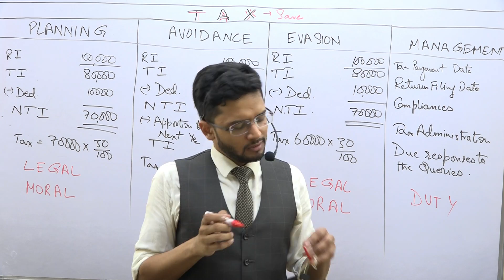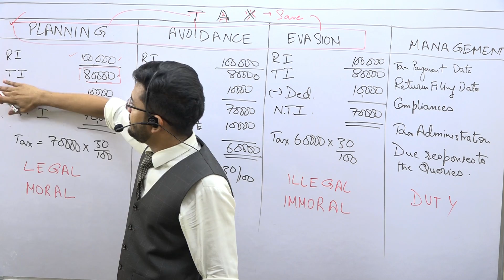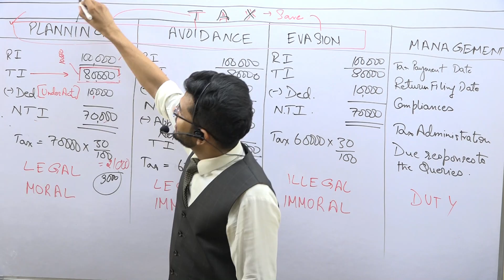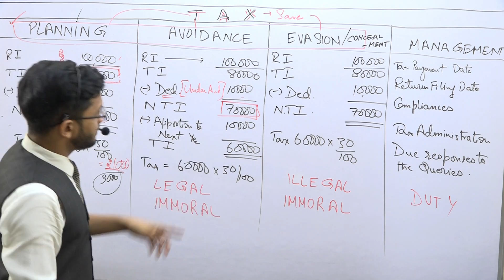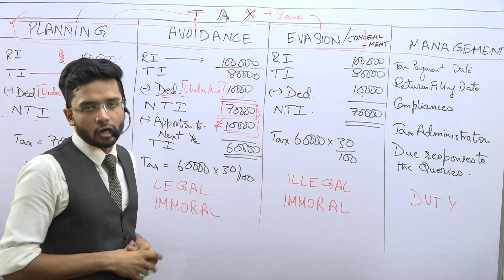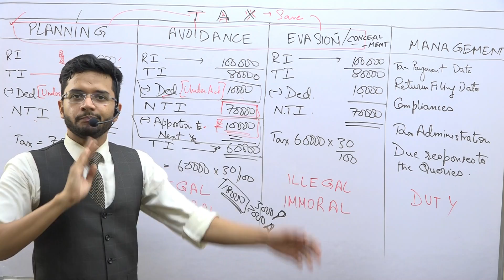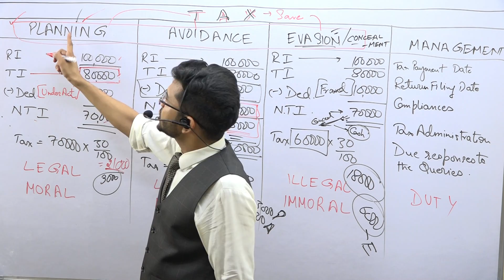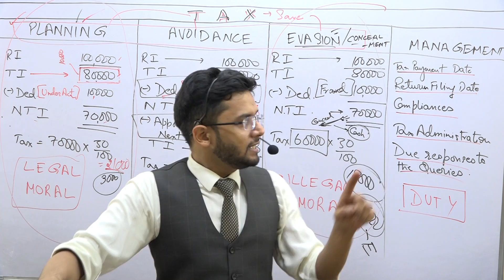Tax Planning VS Tax Evasion | Direct Taxation Classes for CMA Inter - Paper 7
Enroll to the exclusive Direct Taxation course for CMA INTERMEDIATE GROUP 1

The debate between Tax Planning and Tax Evasion is an age old debate which takes place in the taxation world. In this lecture, I have taken up this concept in detail, while teaching the Basic concepts of Direct tax (Paper 7) to the CMA Inter students. Link to the Previous Videos:

These video lectures are relevant for CMA Inter students who are scheduled to give their exams in June 2021. They are recorded strictly as per the study material provided by the Institute of Cost Accountants of India and covers 100% practical and theory portions as prescribed in the Syllabus 2016 of ICAI.

Inquiry on pen drive classes – 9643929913

Cost And Management Audit (Paper 19)

BVM / SPM (Paper 20)